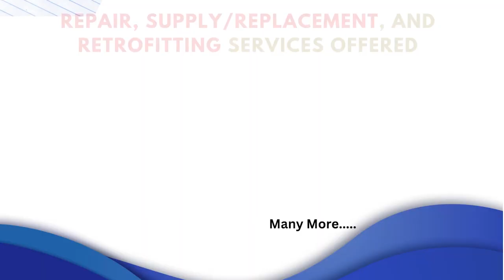Mitsubishi AJ65SBTB1 32DT PLC